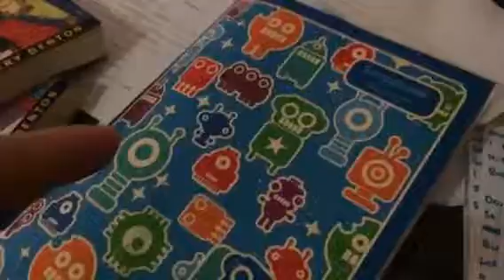Wollongong Here I Come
YAYE